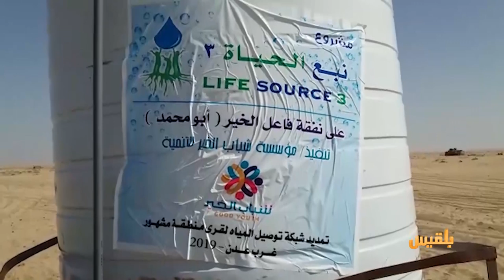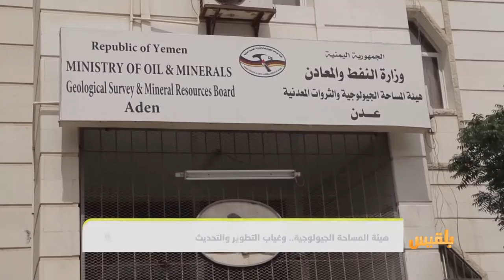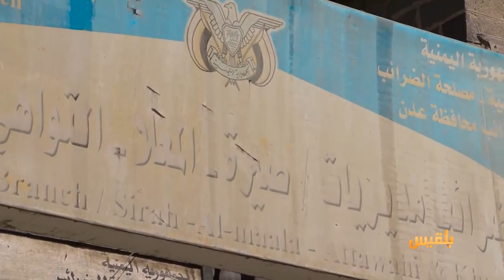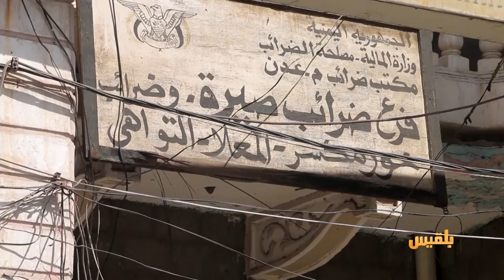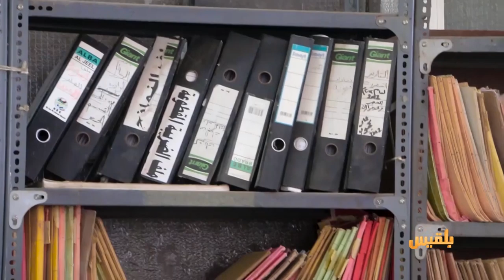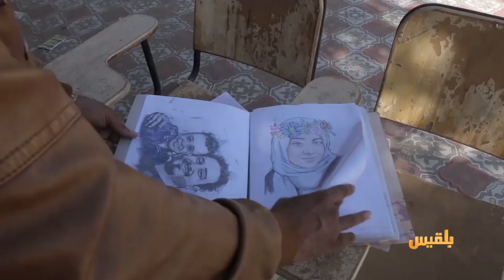أهل المدينة |غياب التطوير يهدد بتوقف هيئة المساحة الجيولوجية، ومعلمٌ تاريخي لمدرسة عبرية في عدن.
أهل المدينة |غياب التطوير والتحديث يهدد بتوقف هيئة المساحة الجيولوجية، ومعلمٌ تاريخي لمدرسة عبرية في عدن. | تقديم: سارة جمال الدين ..